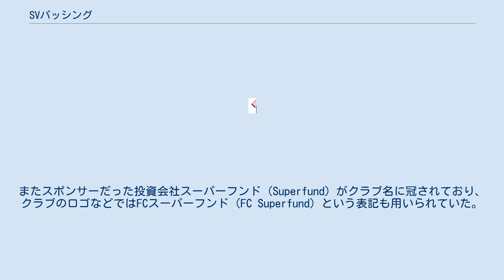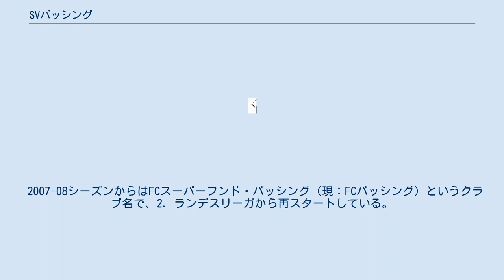SVパッシング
FCユニオルスOÖ（ドイツ語: FC Juniors OÖ）は、オーストリアの北部、オーバーエスターライヒ州のパッシング（英語版）（リンツの郊外）を本拠地としているサッカークラブである。
正式クラブ名はASKÖパッシング (ASKÖ Pasching)。
またスポンサーだった投資会社スーパーフンド (Superfund) がクラブ名に冠されており、クラブのロゴなどではFCスーパーフンド (FC Superfund) という表記も用いられていた。
 1946年にATSVパッシング (ATSV Pasching) として発足後、1986年にはASKÖパッシングに改名。
村の小さなサッカークラブであったが、強力なスポンサー（プルスシティー社、2003年からスーパーフンド社）に支えられ、1990年代後半より躍進を遂げた。
2. ランデスリーガ（5部）から連続昇格を果たし、2002年にはついにオーストリア・ブンデスリーガにまで到達した。
 その間、まだ下位リーグの時代にカップ戦でSKシュトゥルム・グラーツやFCヴァッカー・チロルを撃破するなど、既に旋風を巻き起こしていた。
ブンデスリーガ昇格後も、欧州のUEFAインタートトカップでドイツのヴェルダー・ブレーメンを4-0で破り決勝まで進出するなど活躍は続き、ブンデスリーガでも上位に定着できるだけの地力を固めつつあった。
 また、強力なスポンサーによる金銭的なサポートとクラブ運営が赤字にならないよう無駄な投資を避けるグラート会長の意向もあり、コンスタントに黒字を出す健全な経営をしていた。
 しかし2007年の夏、グラート会長は膨大な人件費により破産申請したグラーツァーAKやSKシュトゥルム・グラーツ等に対してオーストリア・ブンデスリーガが政治的な背景から比較的甘い処置をした事に失望、「無茶なクラブ経営で破産したグラーツのチームに対しての処置は、全く借金をしない模範的な運営をしていた私達に対しての大いなる屈辱だ!」と発言。
 特に降格処置がされなかったSKシュトゥルム・グラーツに激怒。
「プロサッカーレベルでのクラブ経営はもううんざりだ!」と2006-07シーズン後、それまでSVパッシングが保持していたオーストリア・ブンデスリーガのライセンスをケルンテン州クラーゲンフルト市に新しく設立されたSKアウストリア・ケルンテンに譲った。
 そのため、SVパッシングは自動的にオーストリア5部に降格、同クラブでそれまでプレーしていた選手達はLASKリンツやSKアウストリア・ケルンテン等に移籍した。
 2007-08シーズンからはFCスーパーフンド・パッシング（現：FCパッシング）というクラブ名で、2. ランデスリーガから再スタートしている。
 なし